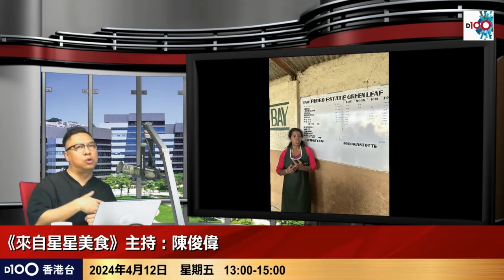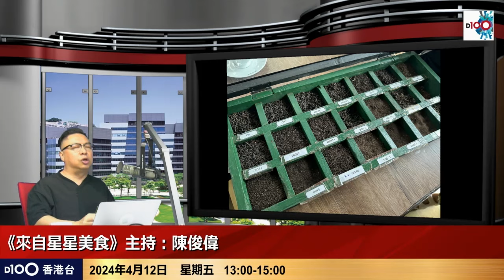遊覽斯里蘭卡Nuwara Eliya，高山菜園瓜果令人垂涎，英國人百年茶園培植頂級錫蘭茶葉，一種茶令陳俊偉魂縈夢牽十多年？｜來自星星美食｜主持：陳俊偉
時間：逢星期四、五︱下午1:00 - 3:00︱D100香港台 視像及聲音直播
主持：陳俊偉

如欲查詢有關《來自星星美食》節目或訂購任何 D100香港台節目；或查詢有關支持D100營運，可聯絡 D100客戶服務部或親臨「上環D100專門店」，